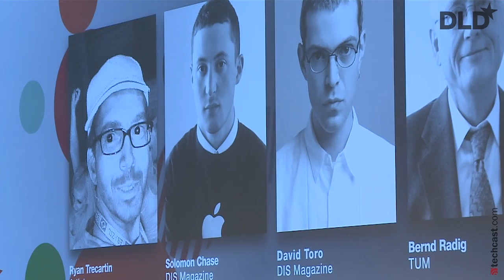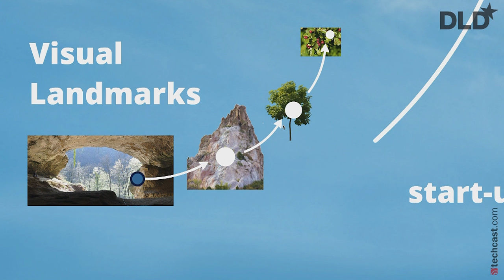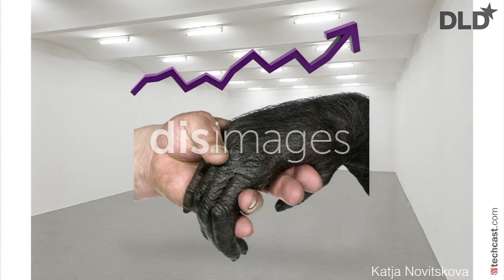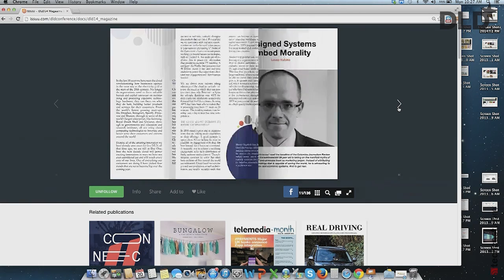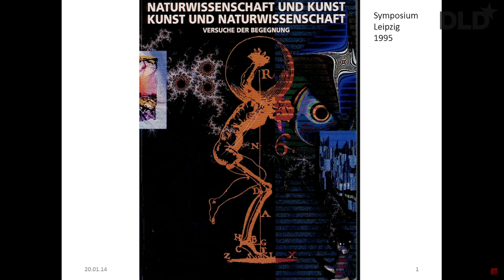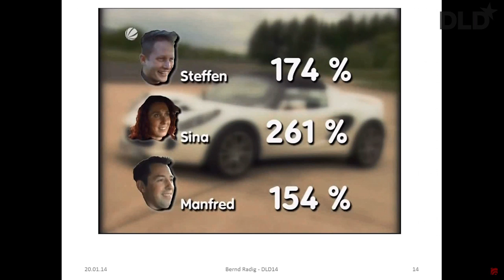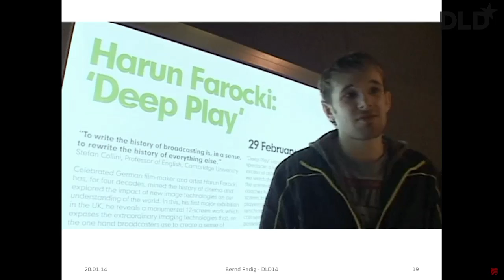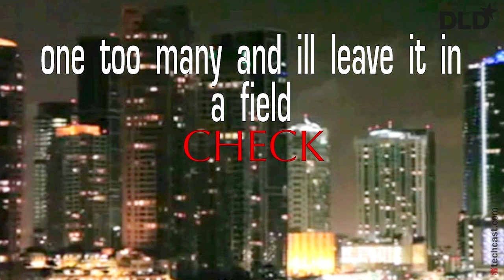Pre-sets and Post-sets: Poetics and Projections (Hans-Ulrich Obrist, Serpentine Gallery) | DLD14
Featuring Hans-Ulrich Obrist, Ryan Trecartin, David Toro, Peter Arvai, Solomon Chase, Joe Hyrkin, Bernd Radig and Kevin McGarry.